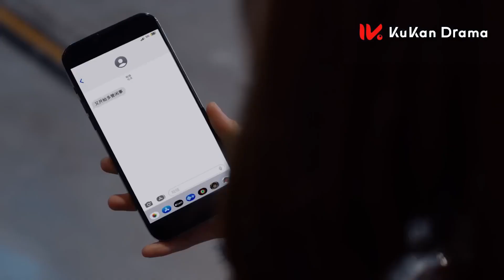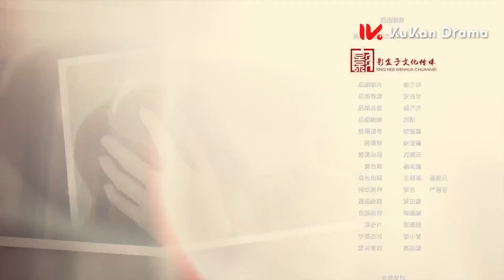【INDO SUB】Confess Your Love EP22 | KUKAN DRAMA